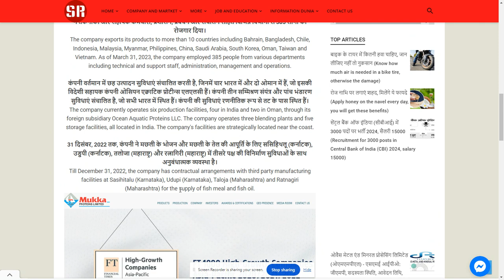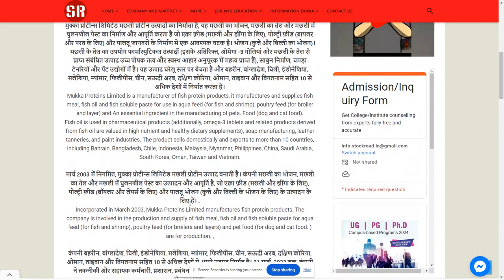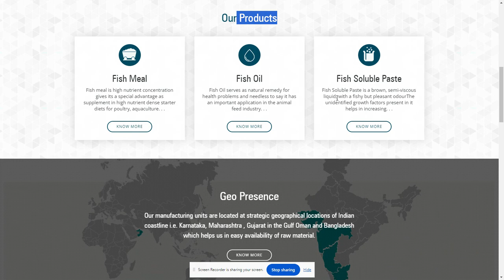Mukka Proteins Limited (MPL)- IPO details 2024--SearchMe (All-in-one-dunia)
मुक्का प्रोटीन्स लिमिटेड (एमपीएल) - आईपीओ: जीएमपी, सदस्यता स्थिति, आवेदन तिथि, समय, निवेश और पूर्ण विवरण (Mukka Proteins Limited (MPL)- IPO: GMP, Subscription Status, Application Date, Timings, Investment & Full Details)